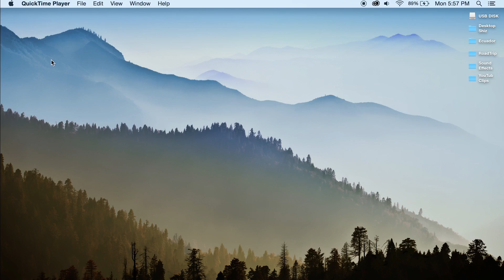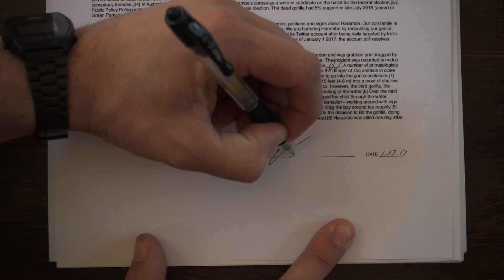We're On the Pursuit of Happiness! | Going There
Meet Oskar and Alexa. They left their lives on the west coast for 4 months to road trip across America. They stopped to talk with people along the way to help answer some of LIFE'S BIG QUESTIONS. This time, Oskar talks about identity, self-confidence, and how to be truly happy with who you are.

Tune in every Monday for more of Oskar and Alexa's adventure!